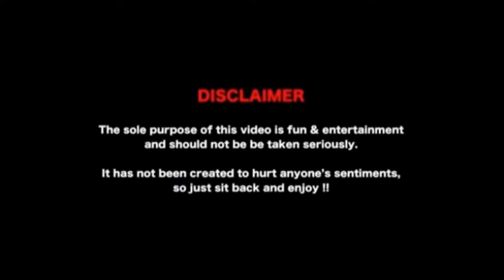Garden Talk S2 Ep024 Fake it till you make it. (stand up comedy)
With some preparation Jacon and Don attempt to pretend their way through it.